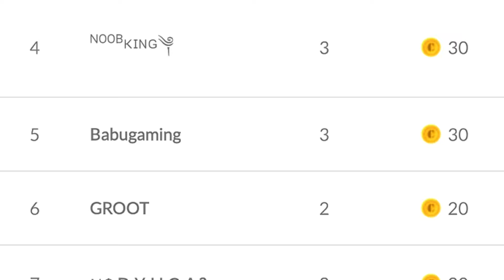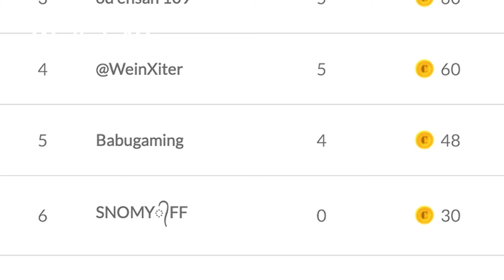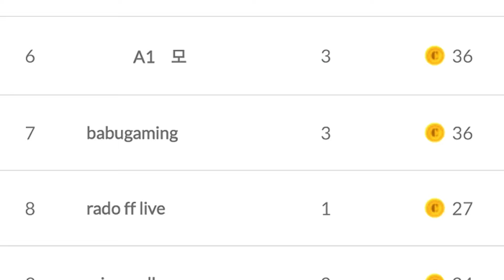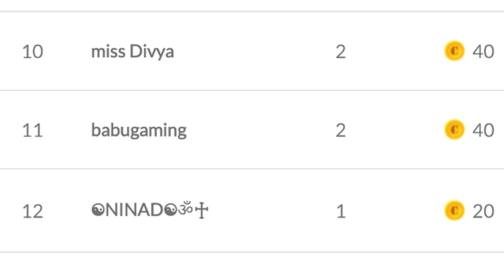Playing Full Map Tournament 🏆 | Entry 15₹ Win 400₹ Possible 🤯 | Loss Or Profit ?😭 | Babugaming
Device - I Phone 14 plus

Free Fire Main ID : 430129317
Free Fire 2nd ID : 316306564
IGN : Babu Gaming

Free Fire Top Country-:
1. Garena Free Fire Indonesia Live
2. Garena Free Fire Brazil Live
3. Garena Free Fire India Live
4. Garena Free Fire Singapore Live
5. Garena Free Fire Thailand Live

In these video we are playing Solo Tournament Gameplay through Khiladi Adda App and I will create episode to entertain you and to motivate you that you can also earn through these app by playing free fire.